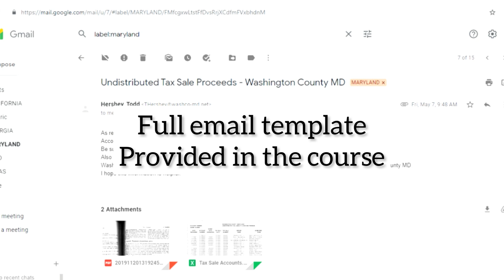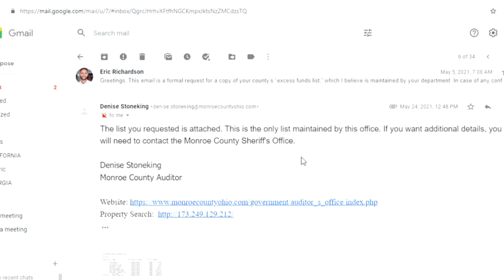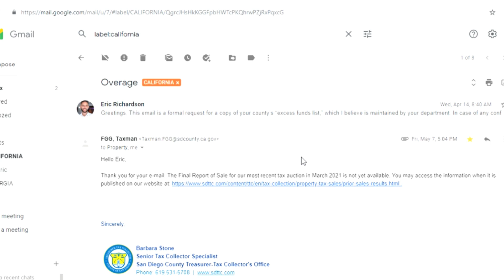How to contact the county for excess proceeds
State funds course: $50    Email or message on IG

Excess20